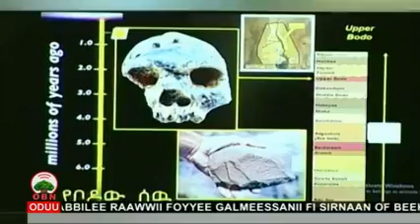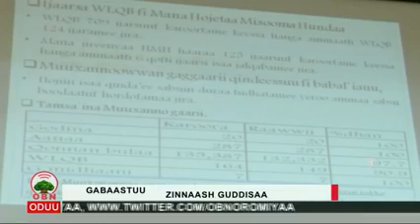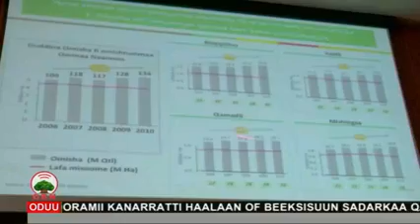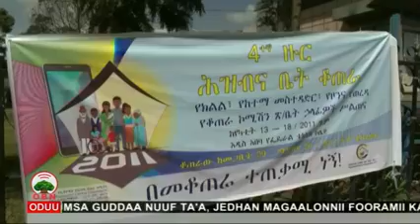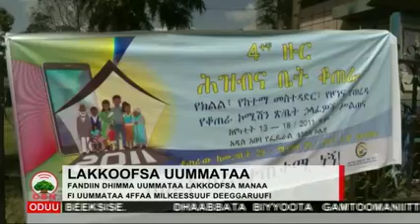Oduu Galgalaa OBN (Gurr. 14.2011).